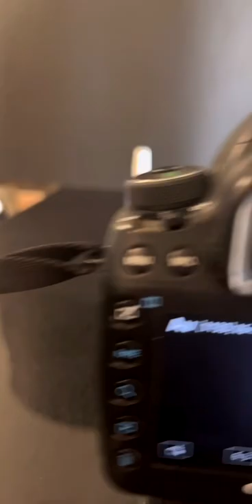Capture Motion In Your Photos | SLR Shutter Speed Tutorial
Have you ever wondered how to freeze motion in your photos?

To do this, you need a high shutterspeed (1/200th of a second ish) and its also really helpful to shoot on high speed continuos mode!

Snap away and you should get a result like this!

Feel free to DM me with any question you have!

Olloclip: Best Lenses For iPhone Photography (Telephoto, Macro, Wide Angle, etc)

Submit your photos with NO work to all stock agencies at once

Gear:

List of all my favorite photo gear (camera, drones, & more)

If you’ve made it this far, let’s be friends?  ♡